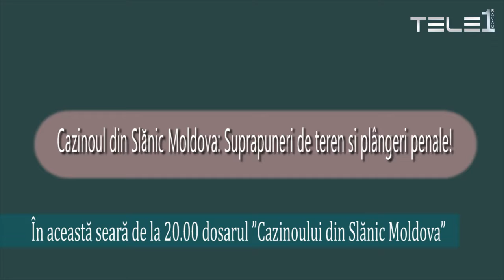În această seară de la 20.00 dosarul ”Cazinoului din Slănic Moldova”